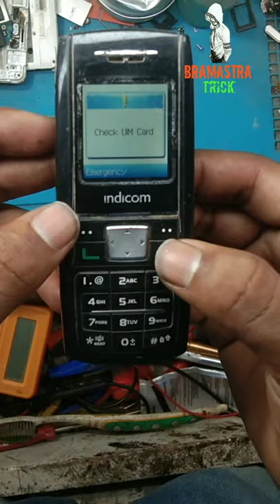15 year old phone tata indicome working | i found my old phone from 15 years ago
15 year old phone tata indicome working now
  i found my old phone from 15 years ago